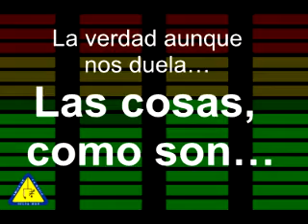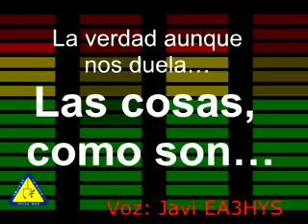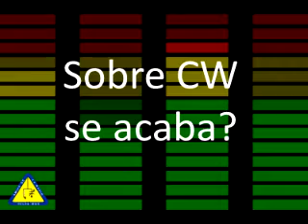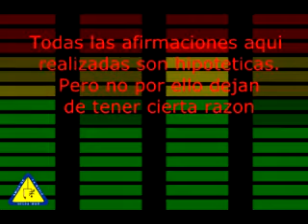En radio "Las cosas, como son…"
La verdad aunque nos duela…
Aunque a muchos nos gusta creer que una cosa por repetirla mucho es cierta en esta ocasión vamos a decir algunas cosas claras como son.